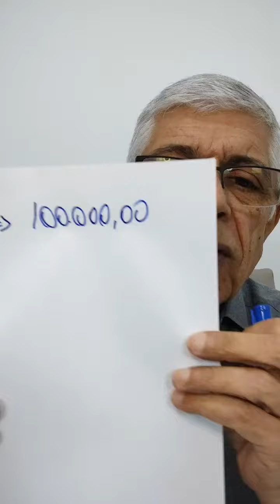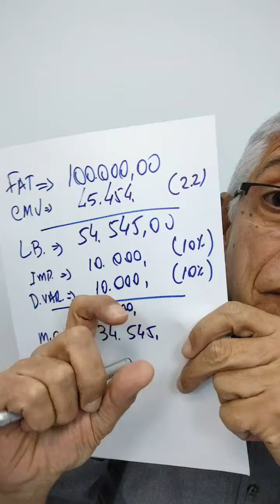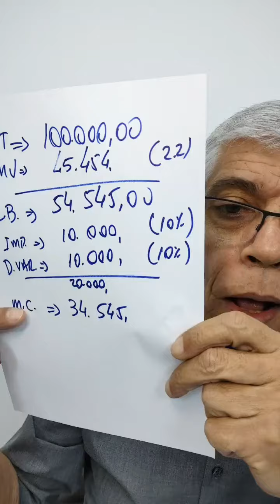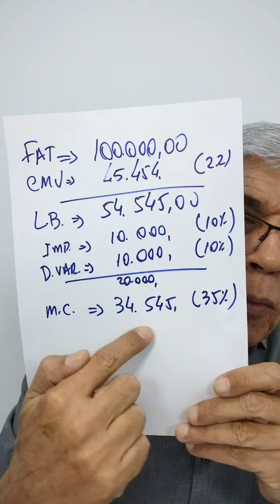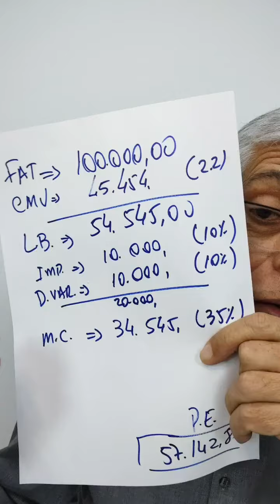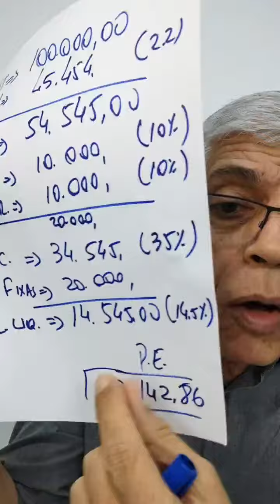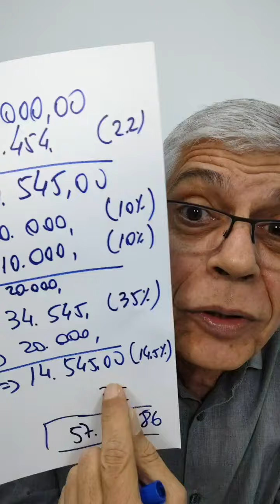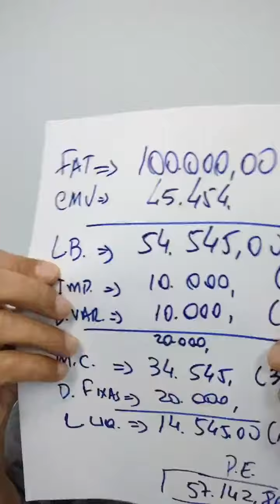[LIVE] Como reduzir despesas e fazer o dinheiro aparecer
Para aumentar o lucro, nem sempre aumentar os preços é a melhor solução, pois você perde competitividade. Para reduzir despesas, apagar a luz pode deixar a loja escura, menos atrativa. Como fazer? Confira a Live realizada no Instagram @falandodeloja em 25/07/2024.

Confira muito mais conteúdos para a sua loja no meu site. Tem e-books, sistema gratuito para controlar o tráfego de clientes, cursos completos da venda à gestão de lojas e muito mais. Acesse